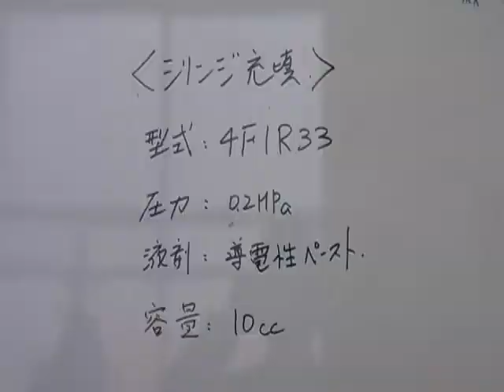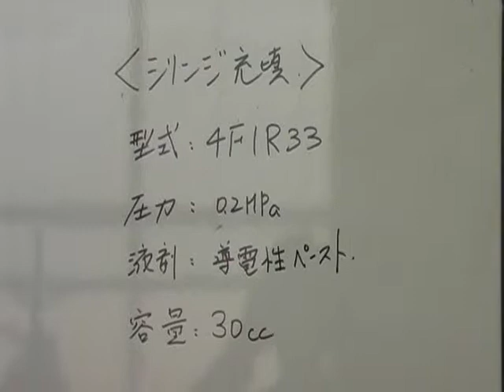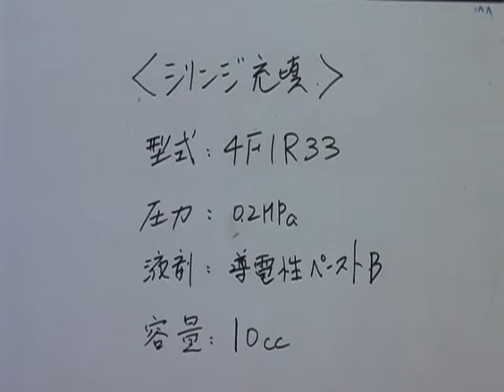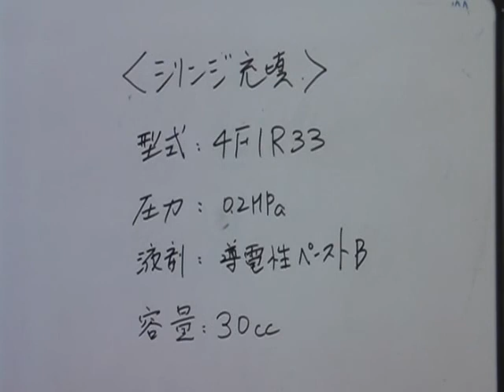Hibar Precision Dispensing Pump 4F1R33 series Rotary Valve Unicontrols Singapore